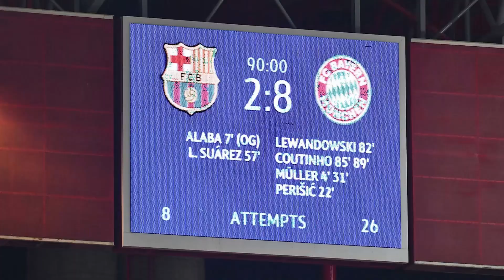Does the New Champions League Format Benefit Spanish Teams?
Did the UEFA Champions League draw results benefit La Liga Teams?

The League Phase Draw results for the New Champions League format from 2024/25 saw Real Madrid, FC Barcelona (POT 1), Atletico Madrid (POT 2) and Girona FC (POT 4) end up with interesting draw results.

In this video, I take a look at each of the 4 Spanish Football teams’ opponents and give my reaction and predictions while also dropping interesting facts and stats.

What are your thoughts on the UCL Draw? How far do you think the likes of Lamine Yamal and Kylian Mbappe can go in the competition!

INTRO - 0:00
REAL MADRID - 0:17
FC BARCELONA - 2:13
ATLETICO MADRID - 4:22
GIRONA FC - 5:58

Remember, the beautiful game is not just about the scores; it's about the stories, the passion, and the people. Join us on this unforgettable journey. Let's celebrate football together!